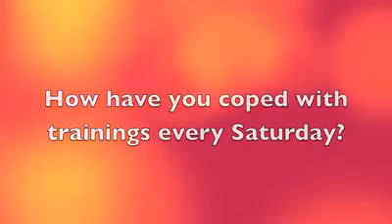CCR3 Interview_Ciselle from UOB [HD]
Courtesy of P&C Engagement Committee & NDP Internal Engagement Committee.